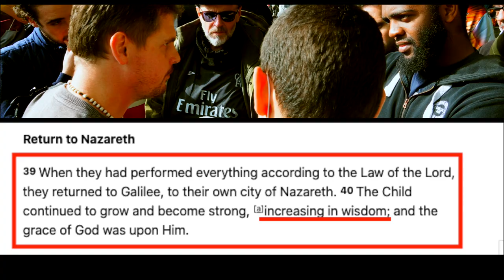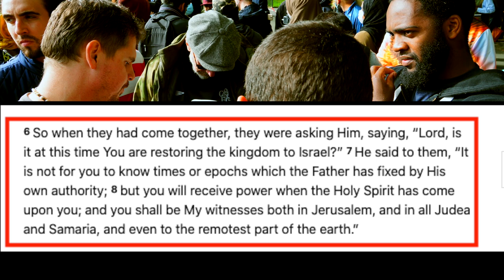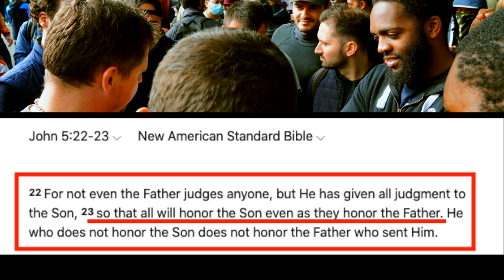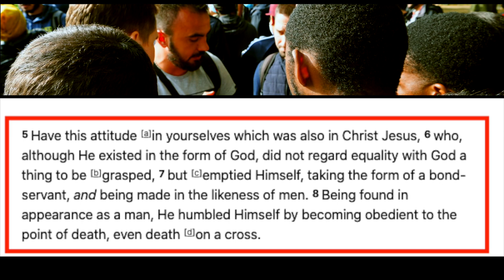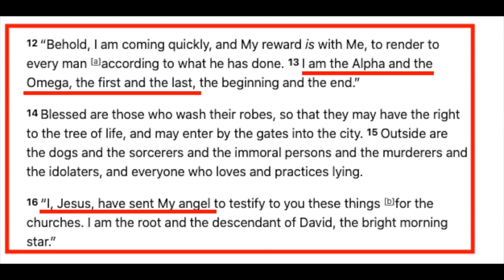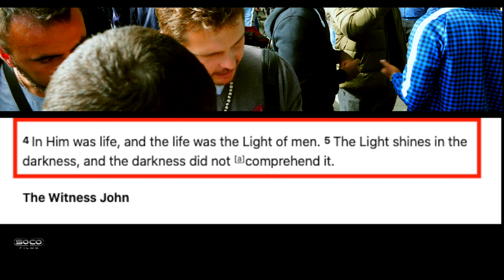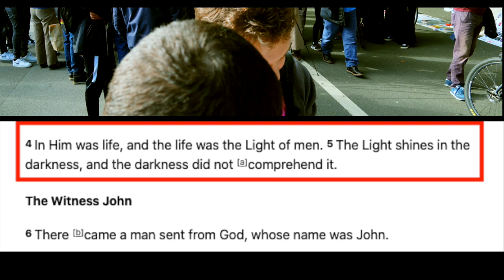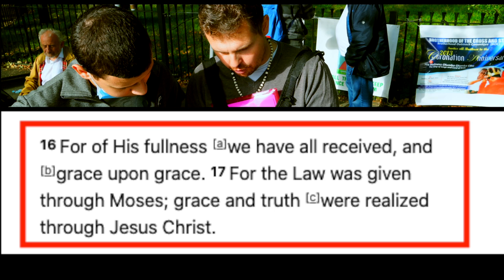Hoodwinked by Dawah Script | Bob | Speakers Corner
::::::Topic Highlights::::::  Incarnation. The deity of Christ. Reliability of the Quran.